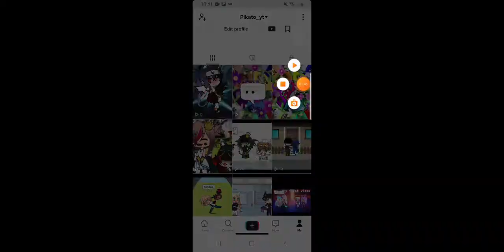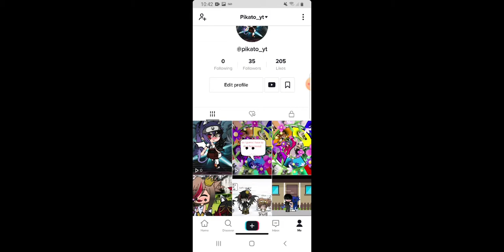Update / face reveal